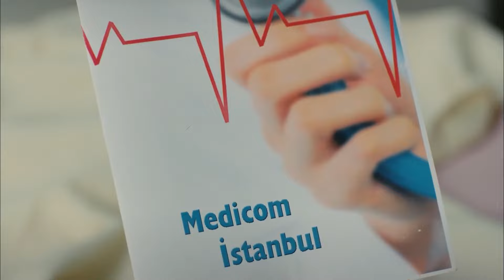Mlada Djevojka Bori Se Za Život | Odbegle Neveste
Mlada Djevojka Bori Se Za Život | ON SE BORI ZA ŽIVOT

Lijepa, skromna, dostojanstvena Kainat, ljepotica iz društvenog života Şebnem i simpatična Almilla koja se čvrsto drži svojih mističnih uvjerenja... Ukrštaju se putevi triju mladih djevojaka koje se nikad prije nisu vidjele i čiji se životi međusobno jako razlikuju u zračnoj luci. Djevojke koje s vjenčanja pobjegnu u vjenčanicama krenu put Istanbula. Zanimljiva situacija trojca dovodi do toga da su gosti vijesti čim stignu u Istanbul. Djevojke koje su se proslavile kao odbjegle nevjeste, ruku pod ruku zakoračuju u novi život u novom gradu.

Igrači: SELİN ŞEKERCİ, DENİZ BAYSAL, AÇELYA TOPALOĞLU, FIRAT ALTUNMEŞE, FURKAN ANDIÇ, FIRAT ALBAYRAM, ŞENAY GÜRLER, EGE AYDAN